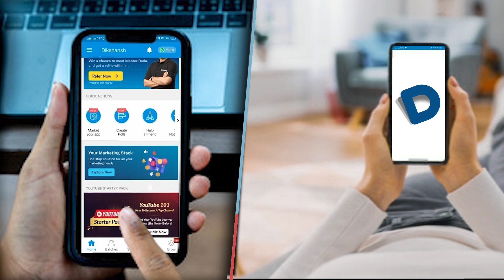एजुकेशन कॉलेज बना डांस क्लासेस कॉलेज द्विअर्थी गाने पर छात्राओं संग ताल मिला रहे प्रिसिंपल